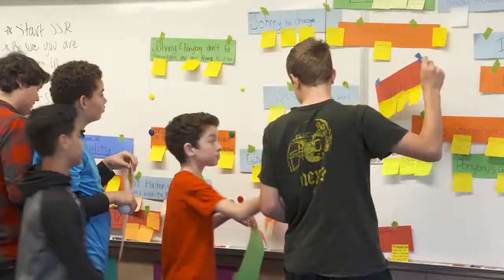Beaverton School District- Educación para niños con discapacidad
La importancia de detectar tempranamente si su hijo (a) tiene una discapacidad, y así pueda recibir apoyo e información sobre su educación.